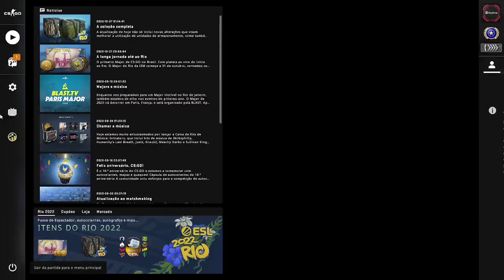Counter-Strike GO Ranked #1